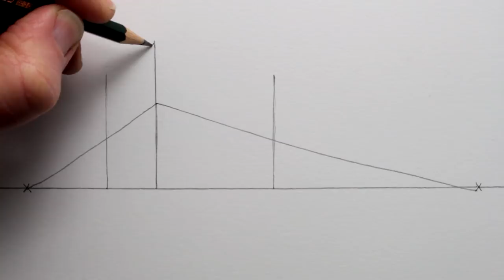How to Draw a House in 2-Point Perspective: Narrated: Draw a Sailing Boat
See How to Draw a House in Perspective: Narrated. Narrated step by step art tutorial, learn how to draw a house using 2-Point perspective: Draw a House in Two-Point Perspective and a Sailing Boat, using a 4B pencil.

This 2-Point Perspective drawing is a pencil drawing of a House in Perspective and a Sailing Boat.

How to Draw in 2-Point Perspective for Beginners: Draw a House in 2-Point Perspective and a Sailing Boat Step by Step: Circle Line Art School: Episode #276

The first step is to draw a horizontal line halfway up your page, next draw a across on the left and another on the right of your horizontal line, these will be the two vanishing point for this 2-point perspective drawing. All parallel lines going towards a vanishing point will look like they meet at the vanishing point, if you extended the lines all the way to the horizon.

Thank you for watching this 2-Point Perspective art tutorial from my channel, Circle Line Art School, please subscribe to my channel for a new art tutorial each week, there are now more than 270 of my drawings to watch!

For more details on Circle Line Art School please visit my

Tom McPherson

How to draw in perspective for beginners: Narrated art tutorial for beginners: How to Draw a House